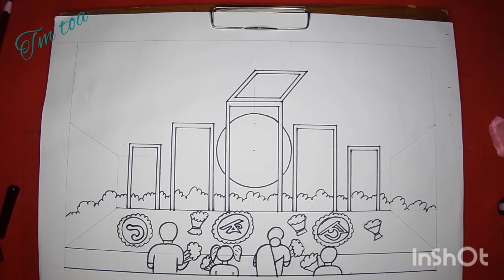শহীদ মিনারে ফুল দেওয়ার চিত্র. Drawing Shahid Minar step by step.21stfebruary drawing colouring. 😇